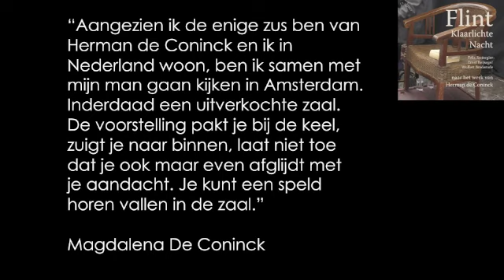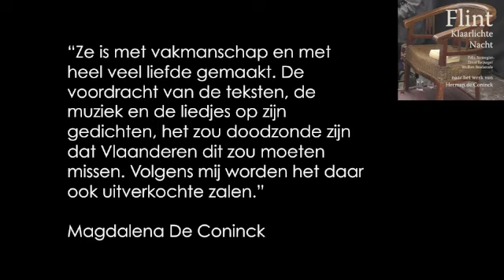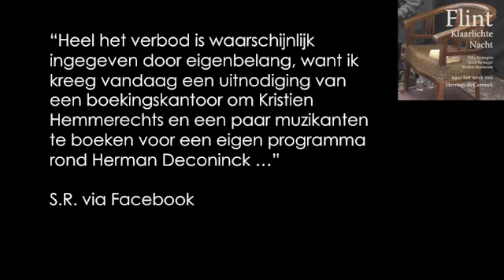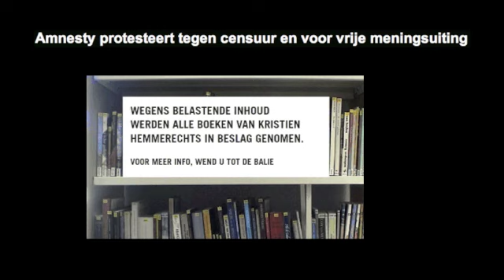Kristien Hemmerechts reageert op verbod theatervoorstelling in Vlaanderen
De Amnesty International ambassadrice van de campagne tegen censuur - Kristien Hemmerechts - gaf op 10 december 2012 in de VPRO-uitzending De Avonden zwalpende tekst en schipperende uitleg over haar beslissing om de muziektheatervoorstelling van Theatergroep Flint -- gebaseerd op het werk van Herman De Coninck -- in Vlaanderen te verbieden.

De voorstelling kreeg in Nederland lovende recensies en trekt er volle zalen. In het fragment hieronder haar reactie, alsook de recensies van de voorstelling in o.a. NRC Handelsblad, de de Volkskrant en van Magdalena de Coninck, de zus van Herman De Coninck.

geluidsfragment: VPRO, De Avonden, 10 december 2012